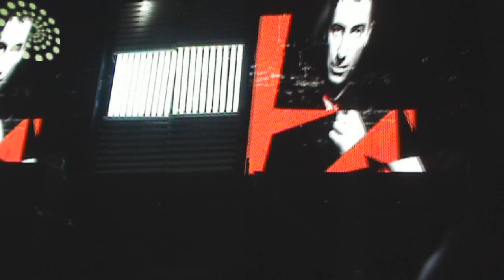Dubfire Creamfields Chile 2010